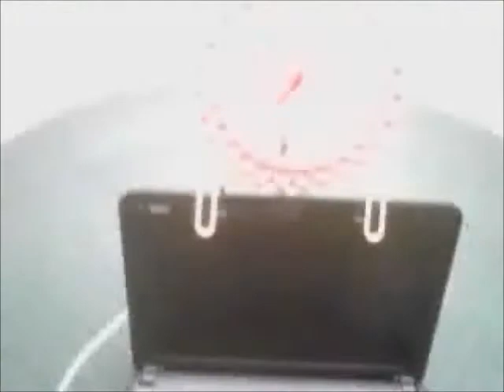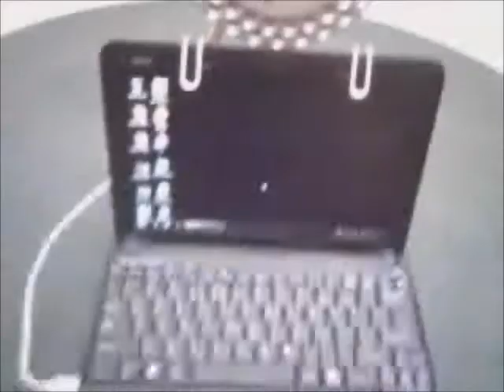DIM; LED camping light on a laptop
i put a LED camping light on a laptop for the deaf person on purple 3 video at the dark room,,LED llight is a limit 6 volts but put in laptop USB is 5 volts,,no need 4 AA batteries in a LED light,,LED have a switch only one time push and turn all LED light on at once, push off the switch and all LED off